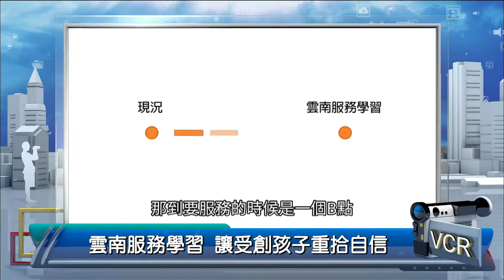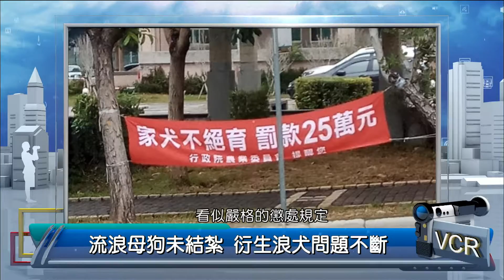2018年8月22日PeoPo公民新聞報